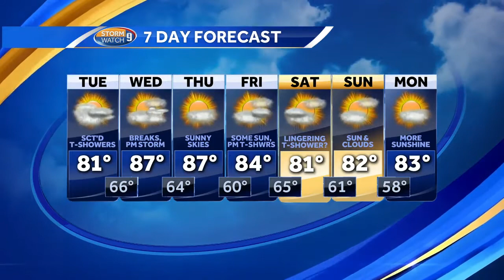Watch: High humidity in place; scattered thundershowers possible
Kevin Skarupa has a look at the latest forecast.